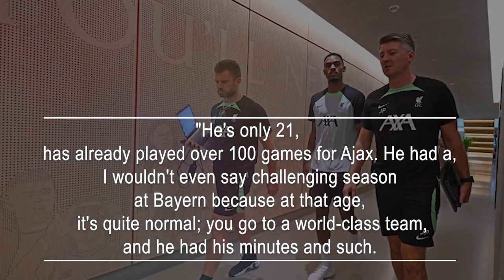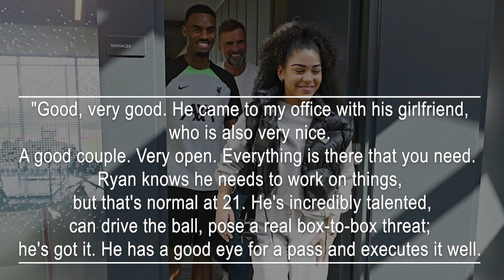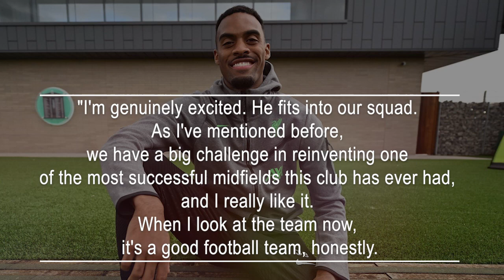Jurgen Klopp Addresses Liverpool's Choice to Acquire Ryan Gravenberch.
Gravenberch had difficulties finding playing time in his first season at Bayern after moving from Ajax for €18.5 million (£16m) last year. The 21-year-old had been seeking a move away this summer and had interest from both Liverpool and Manchester United. However, Liverpool moved quickly this week to reach an agreement with Bayern, and Klopp is excited about his latest midfield addition.
"I'm really pleased to bring him in because he's an exceptional talent. Everyone knows that," Klopp told. "He's only 21, has already played over 100 games for Ajax. He had a, I wouldn't even say challenging season at Bayern because at that age, it's quite normal; you go to a world-class team, and he had his minutes and such. But, as Thomas Tuchel mentioned today in the Munich press conference, the position he excels in isn't really in their system. We have that – that's a positive.
"We have many games to play. We'll see how quickly he adapts because I'm not sure; we need to evaluate that. He had a full pre-season, which is good. The medical examination was as clear as it could be; he looks really fit. That's all positive. Unfortunately, we have an international break now, so we can't work together immediately. I believe he's with the Holland U21s. But when he returns, we'll get started. I'm very excited about it. He's a smart guy. I quickly realized that when I spoke to him. And he loves being here, which is also a good thing."
When asked about his initial impressions of Gravenberch after meeting him at the club's training ground on Friday, Klopp said: "Good, very good. He came to my office with his girlfriend, who is also very nice. A good couple. Very open. Everything is there that you need. Ryan knows he needs to work on things, but that's normal at 21. He's incredibly talented, can drive the ball, pose a real box-to-box threat; he's got it. He has a good eye for a pass and executes it well.
"I'm genuinely excited. He fits into our squad. As I've mentioned before, we have a big challenge in reinventing one of the most successful midfields this club has ever had, and I really like it. When I look at the team now, it's a good football team, honestly.
When asked about his long-standing interest in the midfielder from his time at Ajax, Klopp responded, "Certainly, yes. Of course. We played against him, obviously. I think the Ajax game was played behind closed doors, if I recall correctly, which is why the memories of the game aren't that vivid. But Ajax, well, they're in a rebuilding phase now, but the team they had before, with him, with [Frenkie] De Jong, with all those boys, was a truly excellent team, and the way they played was great.
"Of course, the Premier League is a different league, and we'll see how long the adaptation takes, but it's evidently a long-term project, and he can also help us in the short term. That's a good thing."